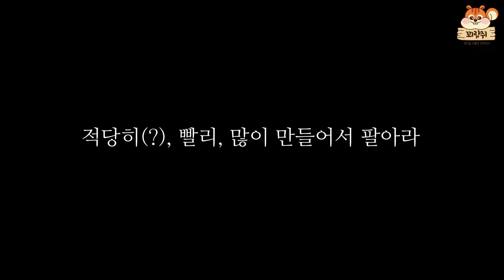선물받고 싶은 살림 추천템, 쓸 때마다 기분좋은 선물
* 이 제품 괜찮을까? 할 때 도움이 되는 영상